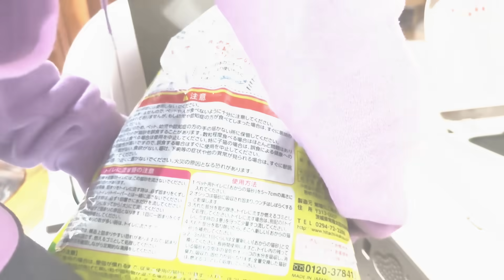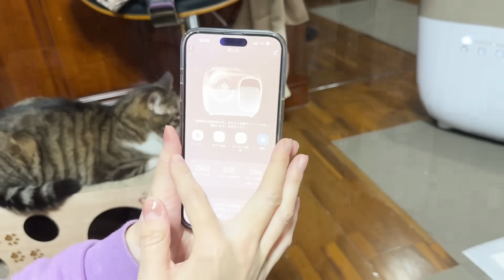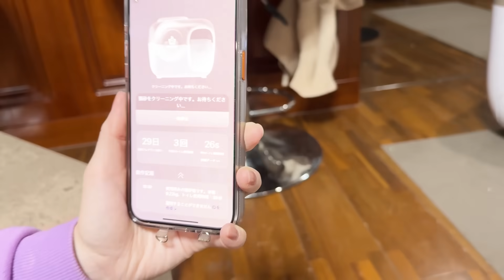猫のポン太に企業様からとんでもないもの頂いてしまった・・・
PetSnowy「2023年新登場」猫トイレ自動

〒150-0002
株式会社BitStar あにまるず 宛